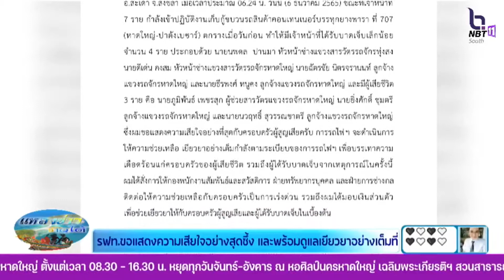รฟท. ขอแสดงความเสียใจอย่าสุดซึ้ง และพร้อมดูแลเยียวยาอย่างเต็มที่